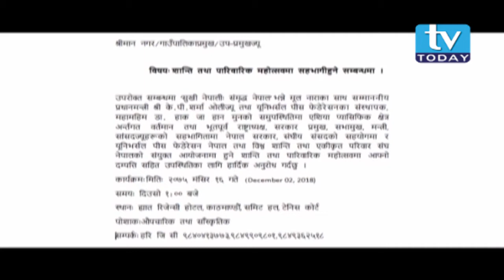नेपालमा क्रिस्चियन धर्म विस्तारका लागि (युपीएफ) ले द एसिया प्यासिफिक समिट २०१८ को आयोजना ।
क्रिस्चियन धर्म विस्तारका लागि स्थापना भएको युनिभर्सल पिस फेडरेसन (युपीएफ) को नेपाल शाखाले द एसिया प्यासिफिक समिट २०१८ को आयोजना, विभिन्न देशमा क्रिस्चियन धर्म प्रचार गर्दै आएको युपीएफलाई फिजी सरकारले कार्यक्रम आयोजना गर्न नदिएपछि नेपालमा आयोजना गरिदै

                                 Upload : Durshan Khatri